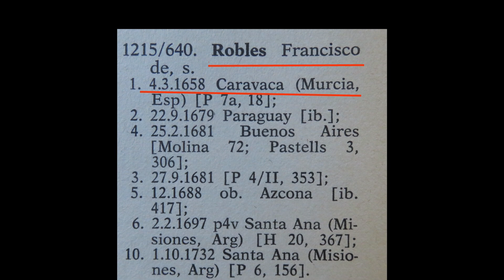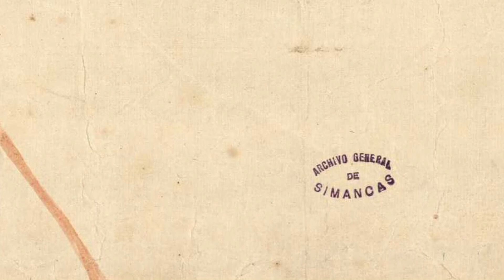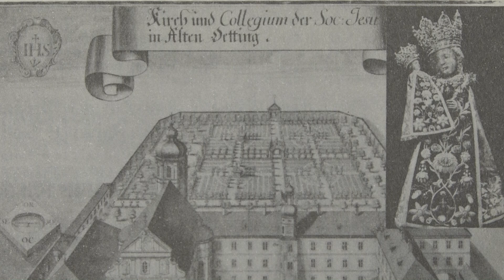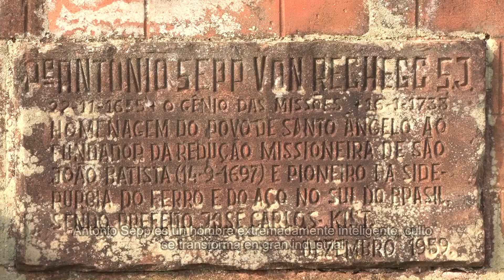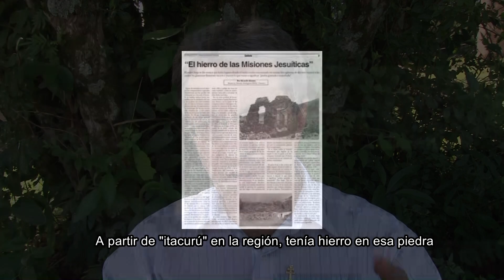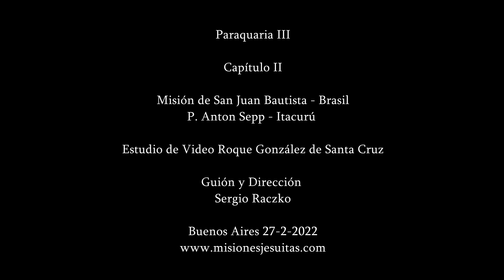La Misión de San Juan Bautista - Río Grande Do Sul - Brasil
En febrero estrenamos otra secuencia de Paraquaria III - Capítulo II
La Misión de San Juan Bautista en Río Grande Do Sul, Brasil.
El P. Anton Sepp es enviado primero a la Misión de San Miguel, y por el crecimiento de su población le encargan dividir la misión y fundar otro pueblo : San Juan Bautista.
Allí continúa con la música y descubre con los guaraníes las características de la piedra itacurú y la extracción de hierro. Precursor de la siderurgia en el año 1700. En esta oportunidad también podemos ver en detalle el Plano de la Misión de San Juan Bautista que se encuentra en el Archivo de Simancas - España.

Estudio de Video Roque González de Santa Cruz
Realización: Sergio Raczko
27 de febrero de 2022